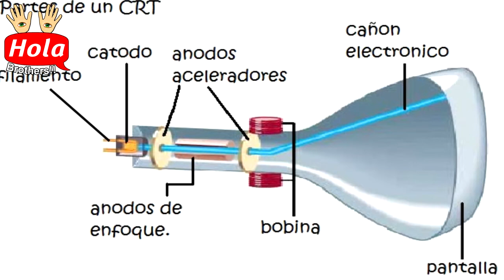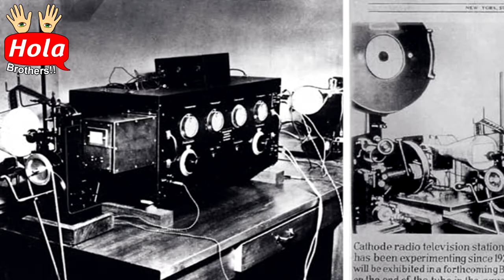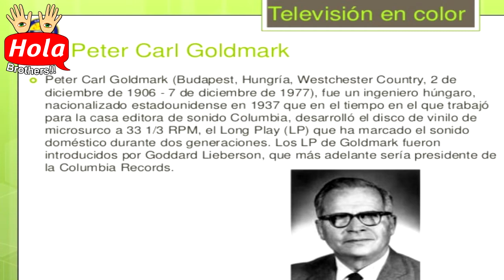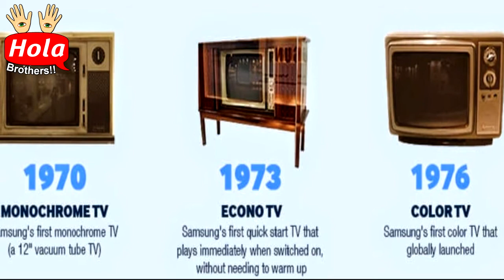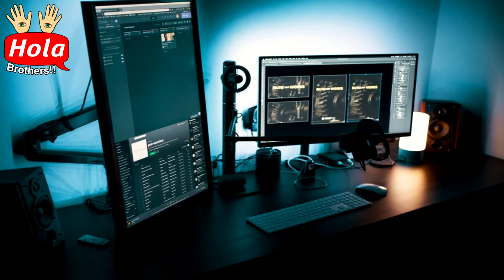Top Historia y Evolución de la televisión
Bienvenidos a Tops HB. La historia de la televisión abarca la serie de descubrimientos científicos, adelantos tecnológicos y apuestas industriales que resultaron en la televisión. Esta tecnología lleva décadas incorporada a nuestros hogares a lo largo y ancho del mundo. Por eso, a nadie le hace falta hoy en día que se explique qué cosa es la televisión.